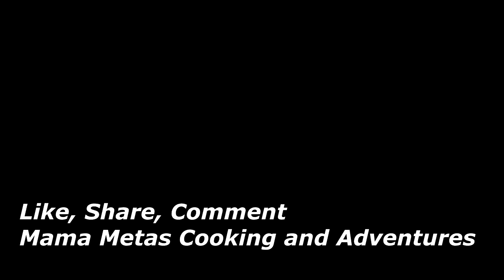Whidbey State Park Vlog | Exploring Washington's Natural Beauty - Mama Metas Adventures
Join me on an adventure to Whidbey State Park in Washington! In this vlog, I'll take you on a virtual tour of this stunning state park, showcasing its breathtaking landscapes, tranquil trails, and hidden gems. Get ready to immerse yourself in the natural beauty of Washington as we explore Whidbey State Park together. Whether you're planning a visit or simply looking for some outdoor inspiration, this video is a must-watch.